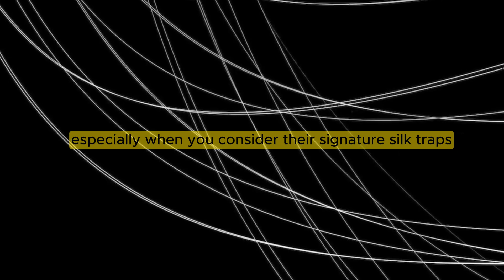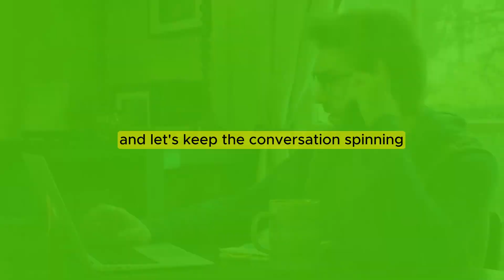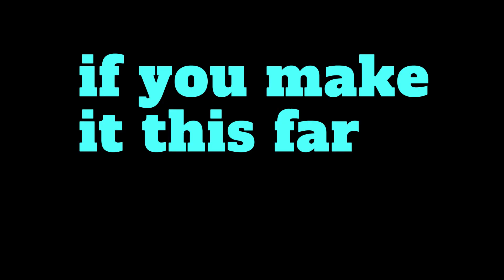Australia's Most Venomous Spider!😯😯😯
Lurking in the shadows of Australia's eastern coast, the Australian funnel-web spider weaves a tale of both beauty and danger. These medium-sized arachnids, ranging from 1 to 5 centimeters in body length, boast a sleek, hairless carapace that glistens like polished onyx. Their eight beady eyes peer out from this dark shell, adding to their air of captivating creepiness.